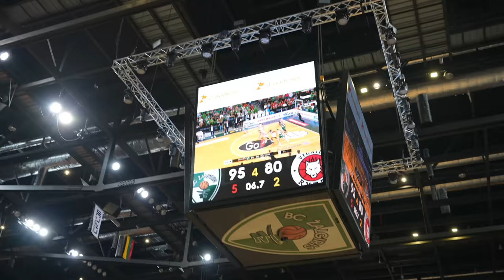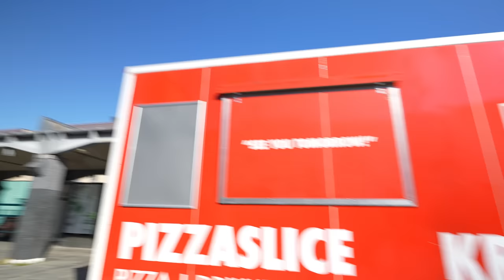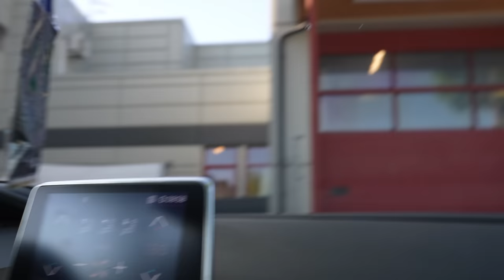Angaras per 1.5 paros ir skrydis į Oslą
Statybos įsibegėja ir baigiama ruošti statybvietė:)

Ačiū Tau!👊
Music of this video: